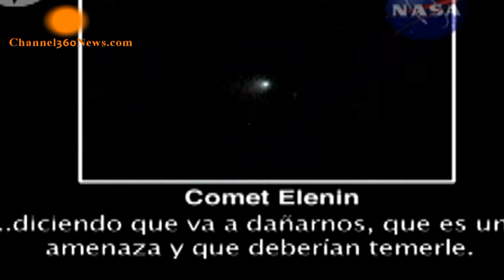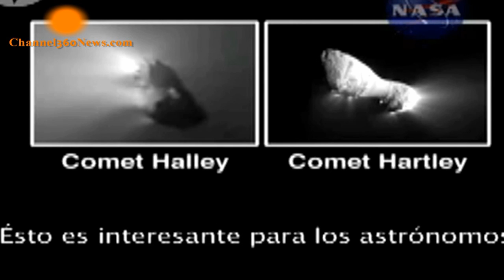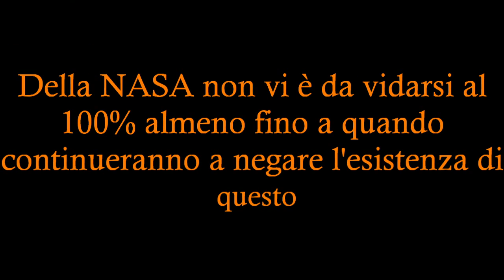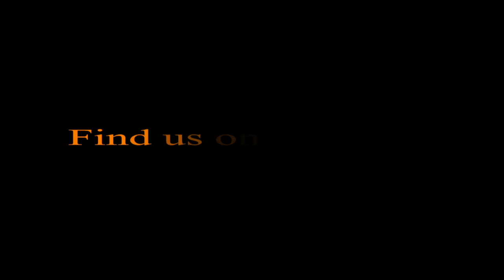NASA: Comunicato Ufficiale per smentire i catastrofismi su ELENIN. Peccato solo per la foto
La NASA diffonde un comunicato ufficiale dedito a smentire tutti i catastrofismi che girano su internet, in particolare le teorie sulla pericolosità di ELENIN.
L'unica cosa se proprio vogliamo essere pignoli è  un "piccolo particolare". Mostreranno tre foto, in due di esse sono visibili due famose comete gia passate vicine alla Terra. Foto molto dettagliate. Per dimostrare che anch'essa (ELENIN) è solo una cometa, mostreranno la sua foto. Ma la cosa strana è che per quanto vicina sia, la foto è presso che priva di alcun dettaglio. E' visibile solo un puntino luminoso. La domanda è: Se fai un comunicato per rassicurarmi che Elenin è una semplice e singola cometa, perchè non mostrarla in tutta la sua chiarezza? Forse è solo una "gaff"?